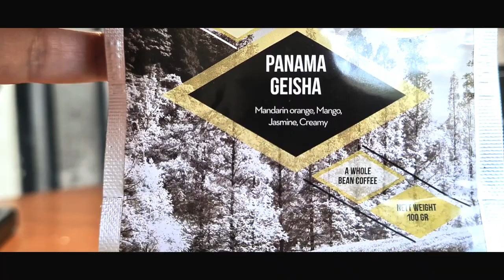INSTANT COLD BREW STARESSO MIRAGE PAKAI PANAMA GEISHA. MEVAHHHHH!